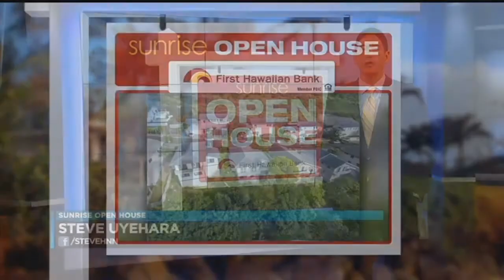First Hawaiian Bank Sponsored Sunrise Open House, February 2, 2018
Catch this week's Hawaii News Now's edition of Sunrise Open House with Steve Uyehara and MakethistheYear you move from renter to owner with First Hawaiian Bank. for all homebuying resources. Equal Housing Lender.